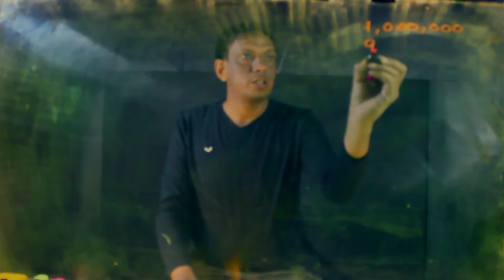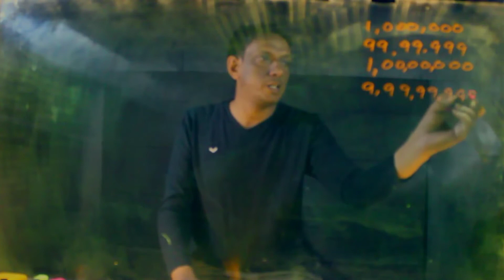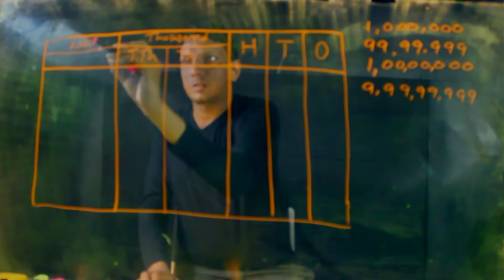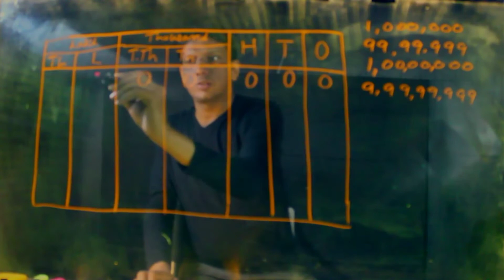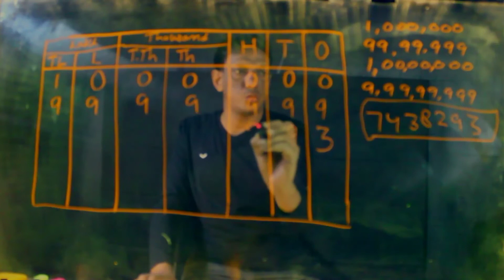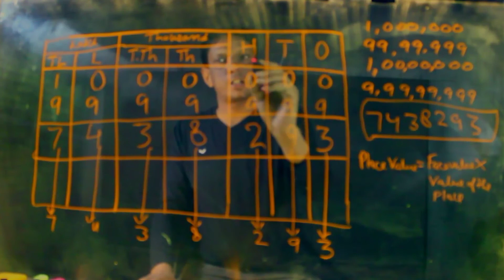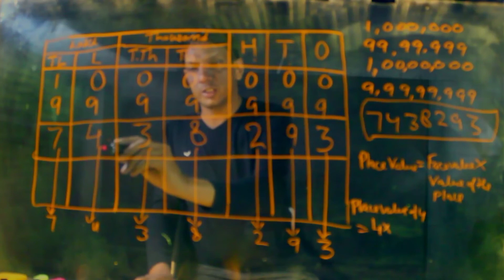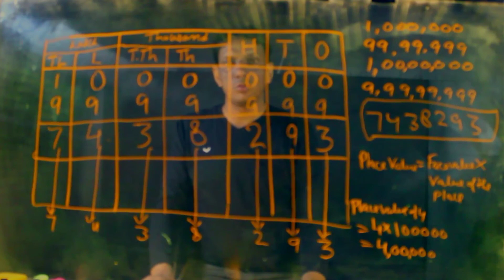7 and 8 Digits Numbers/Mathematics/Largest/Smallest/Place Values/in Hindi/KSA Online Education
✔️ Title: Largest and Smallest
✔️ Title: 7 and 8 Digits Numbers
✔️ Class: All level
✔️ Subject: Mathematics
इस वीडियो में यह बताया गया है कि 7 और 8 डिजिट के सबसे छोटी और सबसे बड़े नंबर क्या होते हैं साथ ही यह बताया गया है कि आप इन नंबरों को प्लेस वैल्यू चार्ट में कैसे लिखें। इस वीडियो में यह भी समझाया गया है कि किसी दिए गए नंबर की किसी संख्या की फेस वैल्यू और प्लेस वैल्यू को कैसे निकाले।
इस वीडियो में यह बताया गया है कि 7 और  8 digit number क्या है, 7 और  8 digit की smallest और Biggest संख्या क्या है, seven and eight  digit के Number को कैसे लिखें।

In this video you will learn about:

what is seven digits  smallest number?,
what is seven digits largest number?,
what is eight digits smallest number?,
what is eight digits largest number?,
how to write numbers in place value chart?,
how to determine face value and place value of any digit in the given number?,
place value chart,
ksa online education,
basic mathematics,